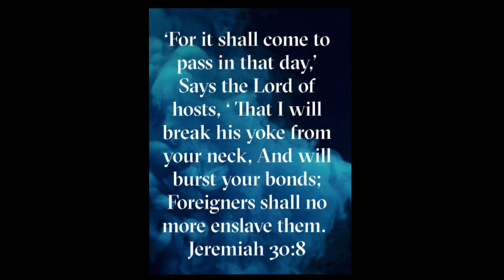Your chains are broken! Set free!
Friends today the Spirit of the Lord is declaring our freedom, chains are being broken, cords and evil  ties are cut, prison doors are opened.  Today we are free! Praise the Lord!

Scriptures referenced in this video